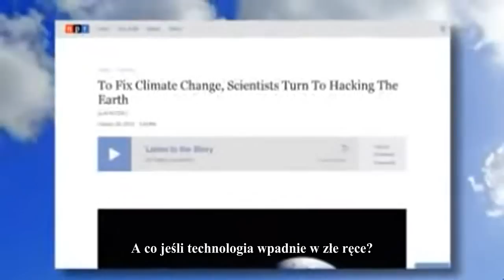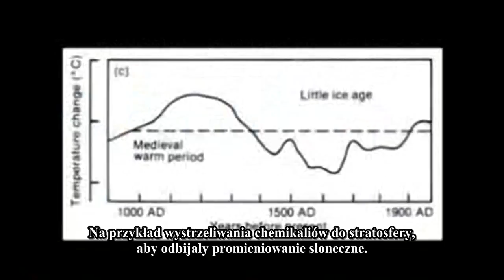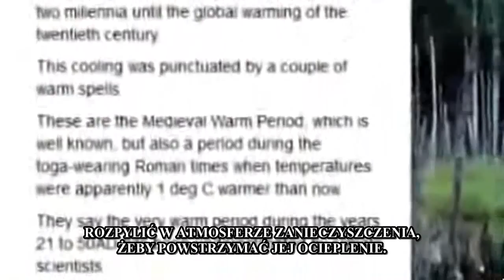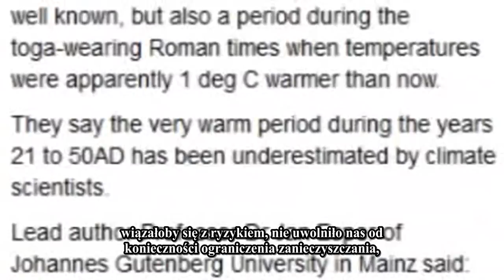Geoinżynieria jest faktem. Np. kwas siarkowy zabija 1 mln ludzi rocznie!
Chcesz wiedzieć więcej? Zobacz!

Ave